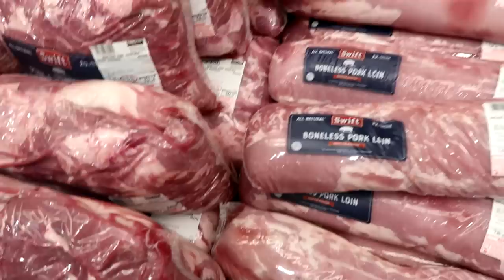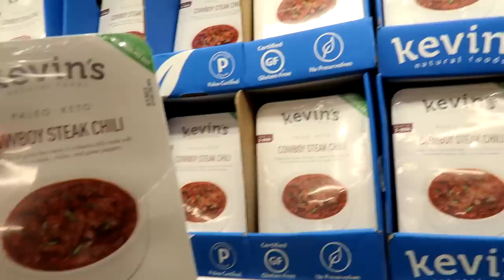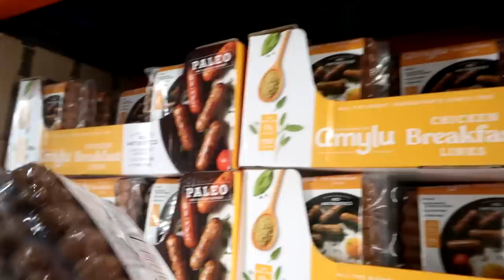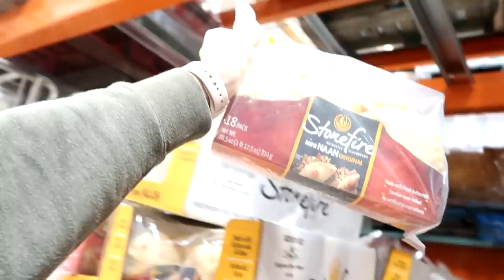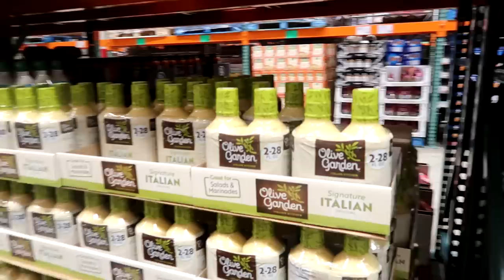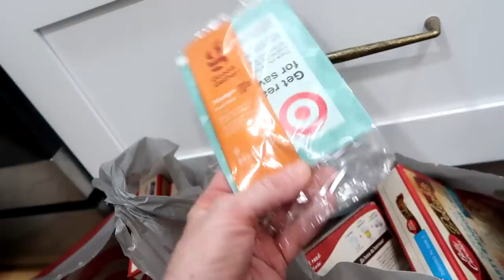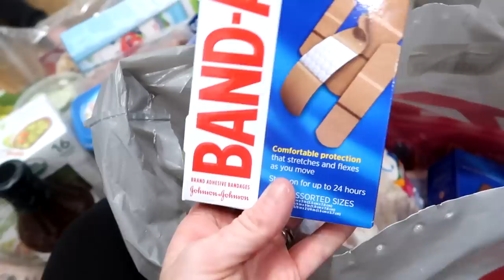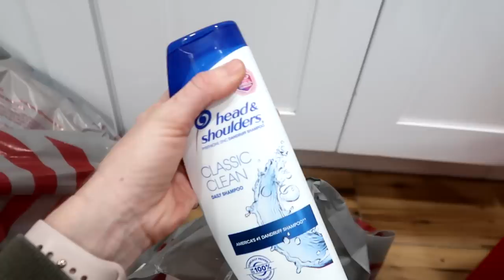MONTHLY Grocery Haul on a Budget! | Tips to SAVE HUNDREDS!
Let me show you my Costco grocery haul and shop with me as well as my Target grocery haul. This is EVERYTHING (minus fresh produce) that our family will eat for the ENTIRE MONTH inside this grocery haul on a budget. If you follow these tips to save money on groceries, you can cut your food spending by hundreds of dollars every month! You are going to love this grocery haul on a budget and tips to save money on groceries! Our first grocery haul 2023!